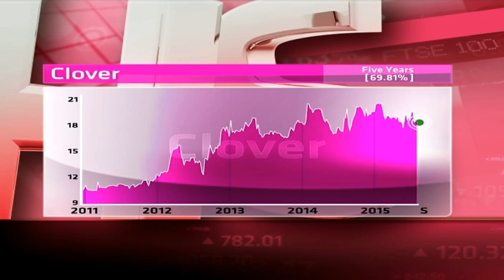Clover - Hot or Not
Clover produces of dairy and non-dairy beverage consumer products, and distributes of chilled and ambient consumer products. It has a market cap of R3.3 billion, a PE of 17.34 and a dividend yield of 2.17 per cent.